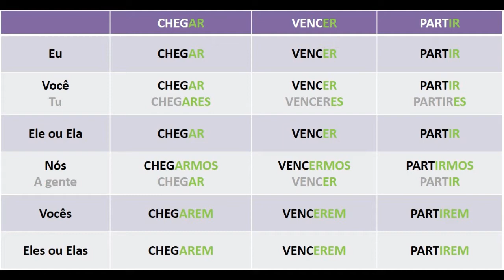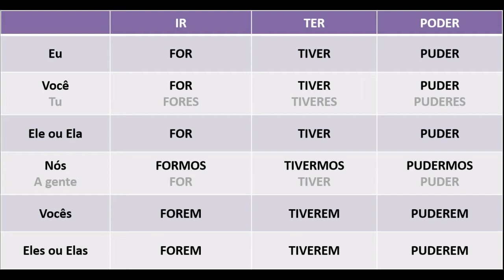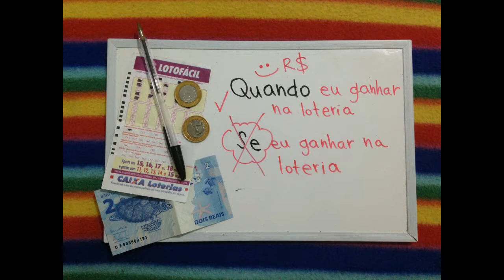Futuro do Subjuntivo em Português | Brasileirices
Explicação sobre o Futuro do Subjuntivo em Português do Brasil.